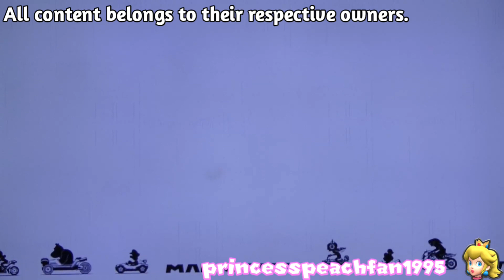Mario Kart 8 Deluxe - Princess Peach in Wii Coconut Mall